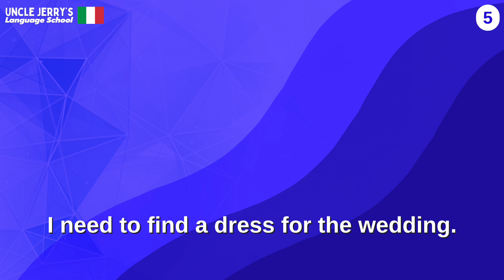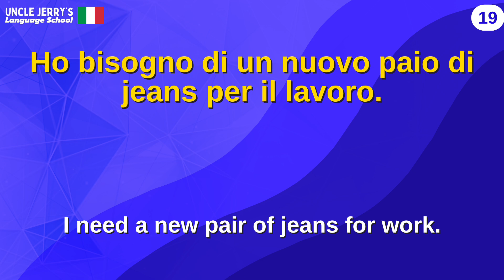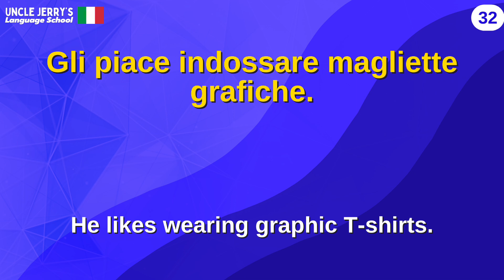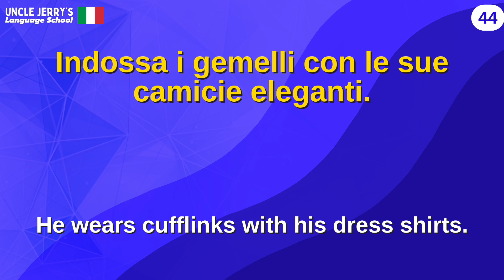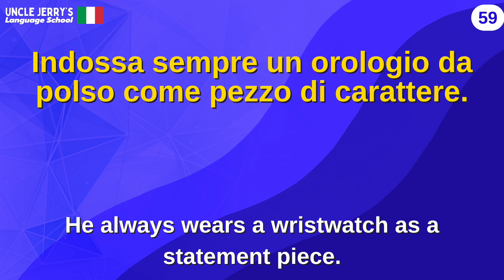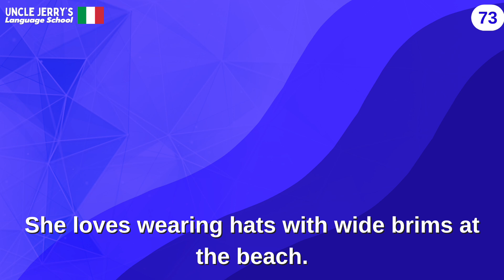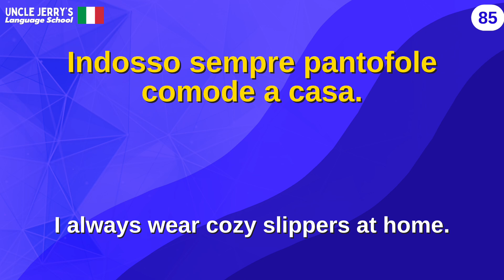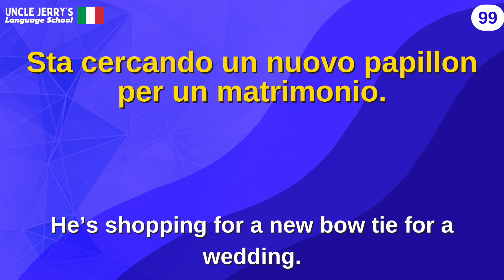Clothes and accessories in Italian - Clothing vocabulary in Italian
Dive into the world of clothing and accessories with our visual and auditory learning experience. From everyday essentials to stylish accessories, this video is your ultimate guide to mastering Italian fashion vocabulary.

Whether you're a beginner or looking to enhance your Italian vocabulary, this video is your ultimate resource for learning the names of various clothing items and accessories in Italian. Explore a diverse range of attire through visual aids and improve your pronunciation with audio examples.

From everyday essentials to stylish accessories, this Italian clothing guide covers shirts, jackets, pants, jeans, footwear, and accessories. The content is designed for Italian learners of all levels, providing practical usage in real-life scenarios.